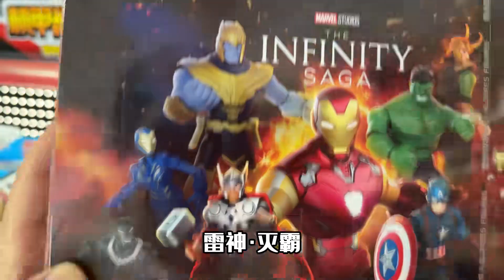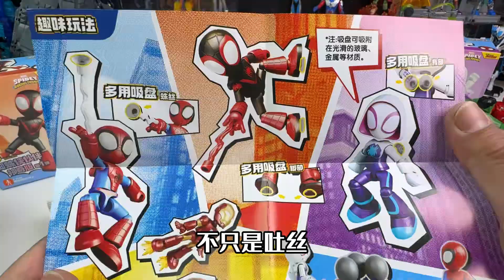布鲁可漫威英雄，可动和人物尺寸全新升级，大块头灭霸遭群殴